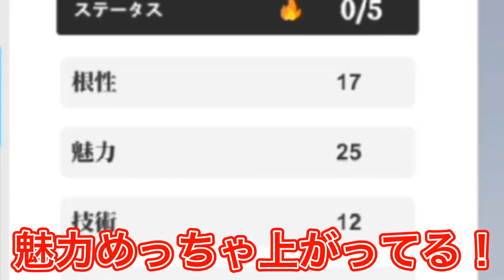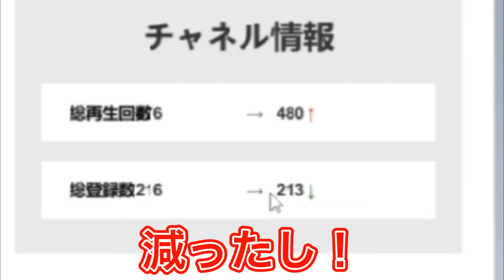Vtuberになって金巻き上げます【vtuber Similator】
今回の動画は編集者が違うため、普段よりも高クオリティです